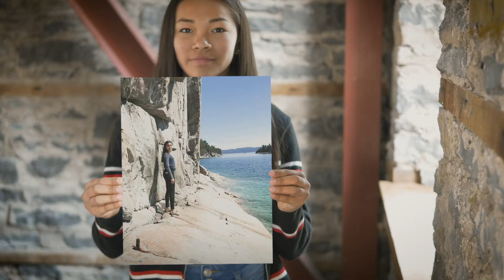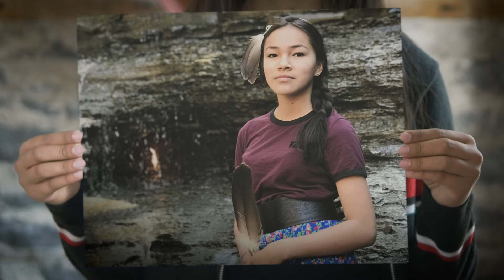Autumn Peltier's Watermark ǀ L'histoire de l'eau d'Autumn Peltier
Autumn Peltier, a 13-year-old Anishinaabe teen from Wikwemikong First Nation, was recognized as a Water Leader at our Riverkeeper Gala! Autumn hit the world stage this year by advocating for the protection of water at the UN General Assembly. In this short clip, she shares her Watermark, a true story about her connection to a water body she loves: Lake Superior.

Autumn Peltier, une adolescente anishinaabe de 13 ans de la Première nation de Wikwemikong, a été reconnue comme Leader de l'eau lors de notre Gala Garde-rivière! Autumn a tenu l'attention de la scène internationale cette année en plaidant pour la protection de l'eau à l'Assemblée générale des Nations Unies. Dans ce vidéoclip, elle partage son histoire de l'eau "Watermark", une histoire vraie au sujet de son lien avec un plan d'eau qu'elle aime: le lac Supérieur.